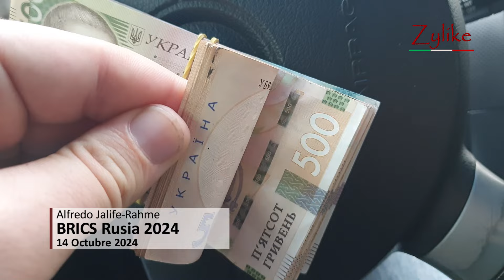Jalife - BRICS Rusia 2024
Dr. Alfredo Jalife-Rahme
Con el Coronel Pedro Baños
BRICS Rusia 2024
14 Octubre 2024

Zylike